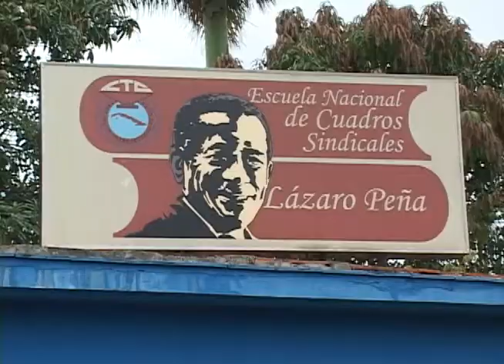Sindicalistas Cubanos exigen libertad para los Cinco